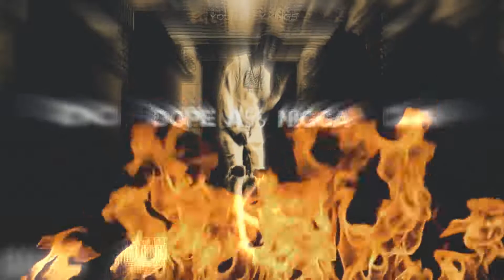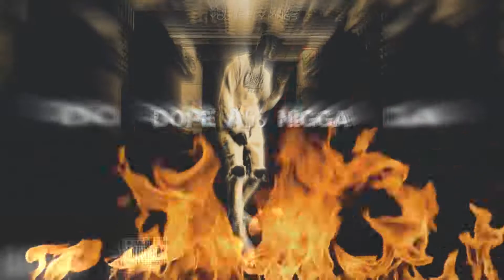WenceBone$ - Dopes A$$ Nigga (Audio)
Young Fly Kings 2019 ©

Mix y Masterizacion por: Young Fly Kings
Beat: DRK